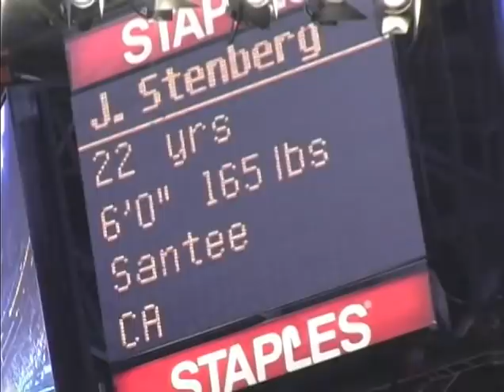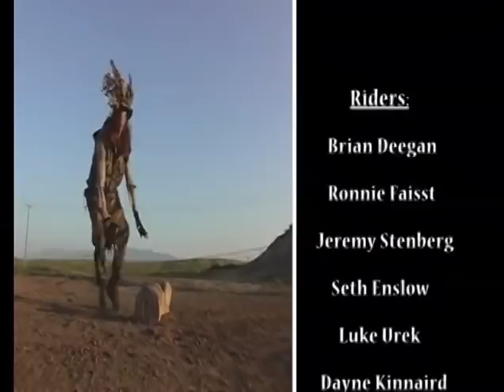Metal Mulisha - Push It To The Limit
FMX co-patriots Brian Deegan, Ronnie Faisst, Jeremy 'Twitch' Stenberg have joined forces with FMX motorcycle video veteran Producer/Director Dave Dawes to form Legs Up Productions. Their first collaboration, "Push it to the Limit" contains nothing but the best in Freestyle Motocross is segmented in this wild motocross video by insane riding, girls, behind the scenes melee, girls, hilarious skits and more girls.

Riders: Ronnie Faisst, Jeremy Twitch Stenberg, Brian Deegan, Scummy, Beau Manley, Luke Urek, Seth Enslow, Dayne Kinnaird, Jeff Ox Kargola, Fluffer, Derek Garland and Jimmy Fitzpatrick